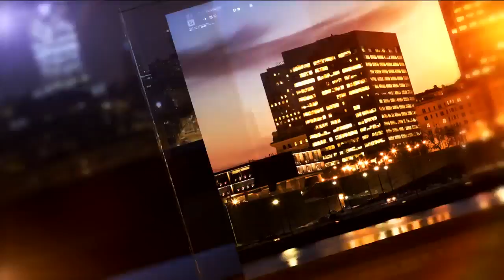Survivors of Parkland, Florida shooting speak about gun violence in Milwaukee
Survivors of the deadly high school shooting in Parkland, Florida are giving up their summer to push for change.